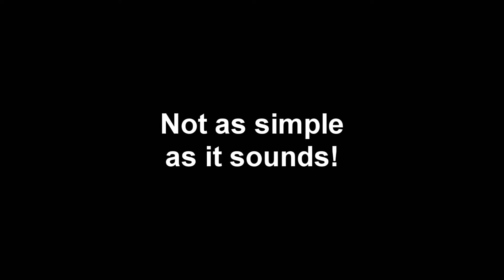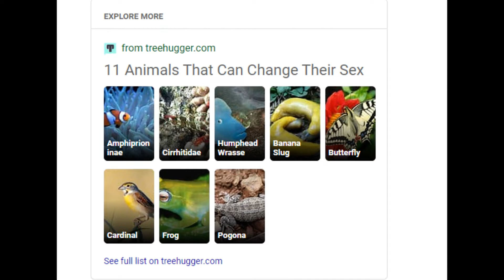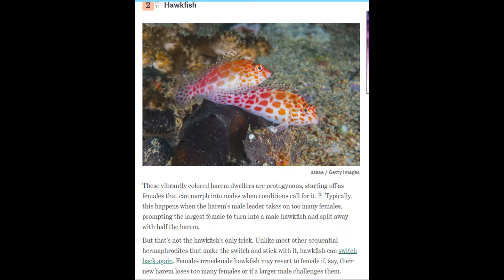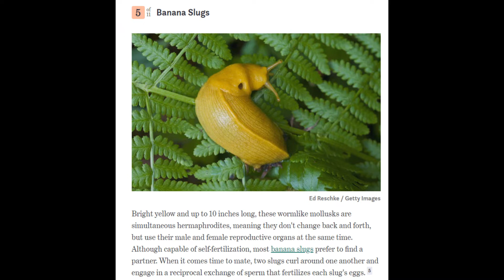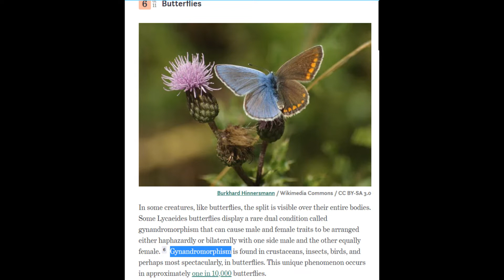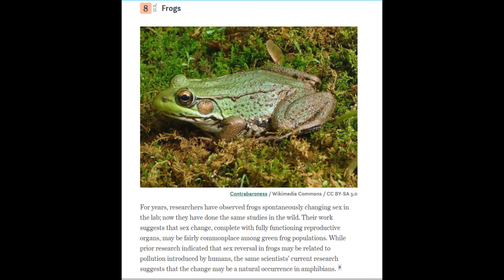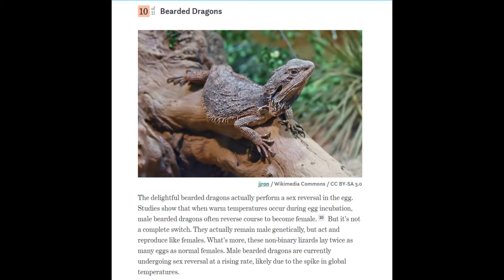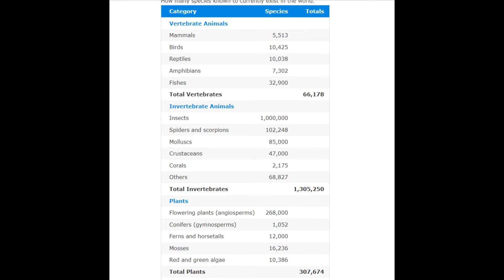Can Animals in Nature Really Change Gender at Will?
This is a claim that has been getting thrown around quite a bit in an effort to compare events in the animal kingdom to humans. However, the claim isn't exactly true, and deserves to be examined...
Bitcoin: 3MCJRj3BUsGzghJKEscv8DTBzYvEdWkNd6
BCH: qzvdwnzyeu0jwhulhw48pc5j3wnt7ldpkgdswgmct5
ETH: 0xE089f68A1f3ffDaB8cFdE265a6DAD75df34bE970
ETC: 0x30C792DF2329afA22bb9F9d803781f5676b1a2c6
LTC: MP3YkPfUCM8mUoiBAp6i63RchtE6q8KwHV
ZRX: 0x3EDA3FEcFE7729bF27DAE48D72E2e0C60Cec2FB0
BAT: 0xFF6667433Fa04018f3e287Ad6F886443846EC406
USDC: 0xAbd5483CF99b4d65e6255E764e0CA982Ec307f96
ZEC: t1LHYu45cmhAxBUwbgfS2rRWd6SAFGCFMcG
DAI: 0x484b42D96eff229a19bc6f59D6AE256bCC3ee25B
LINK: 0xAF5b3145203c3340EB090329ee36DCd88d4D210A
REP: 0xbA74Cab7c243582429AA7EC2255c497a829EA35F